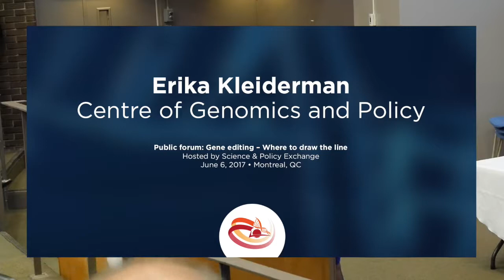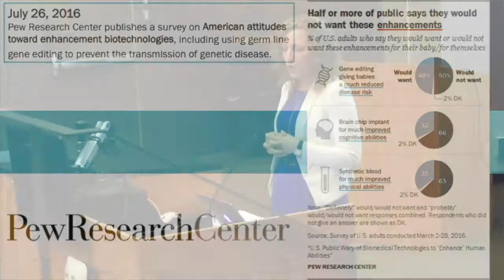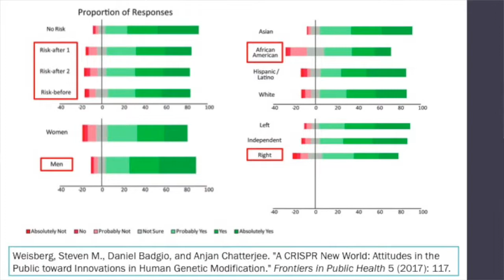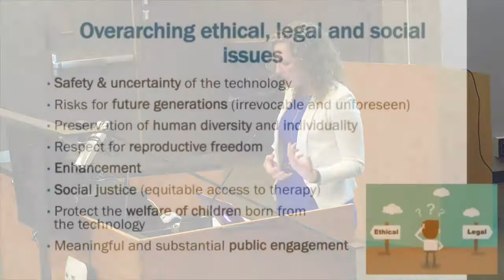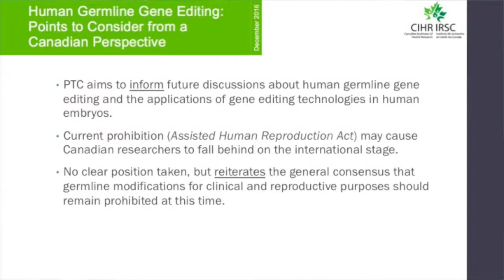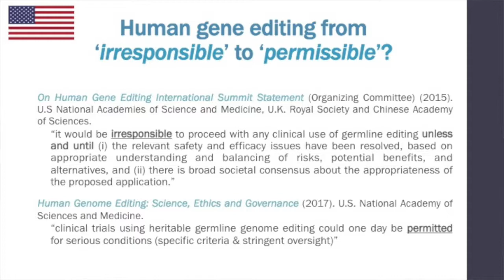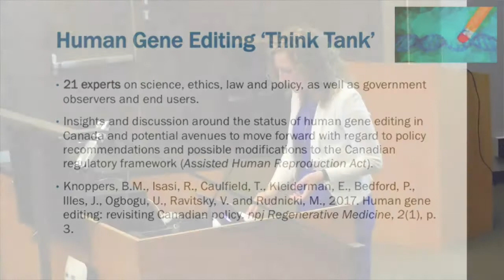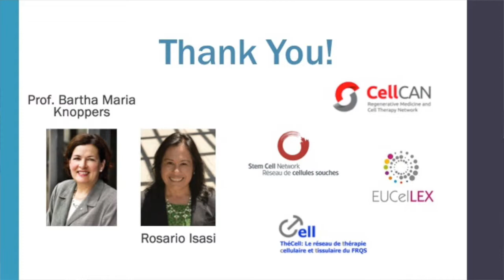myDNAforum - The regulatory landscape surrounding genome editing - Erika Kleiderman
Erika Kleiderman describes the current policy landscape and opinions on the regulation of gene editing, and gives us a glimpse of what we can expect in Canada and abroad.